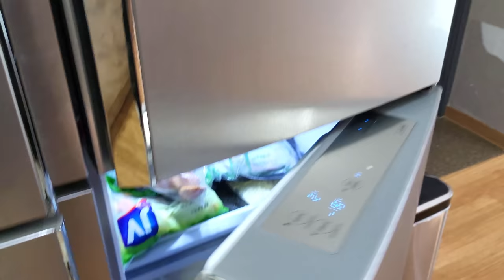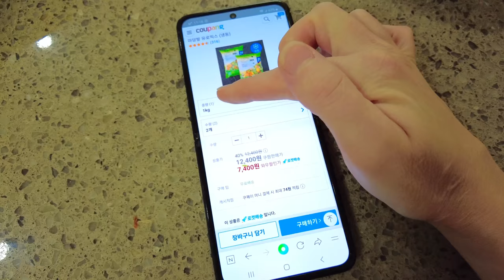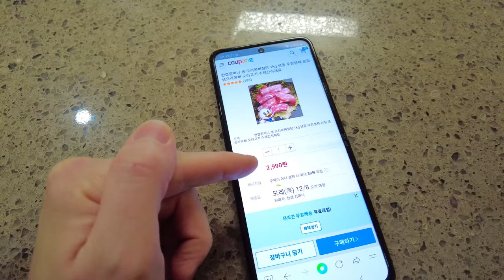Один день в Южной Корее / KOREA VLOG /